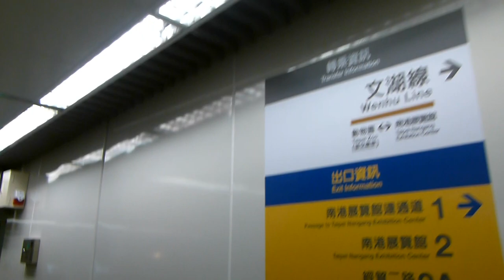台北捷運 南港展覽館站 板南線通車人潮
在通往板南線的通道，下午2點之前就已經有民眾在等待。下午2點許，鐵捲門拉上，人潮蜂擁而入。

14:05，列車自南港展覽館站發車（不確定是否為首班車）